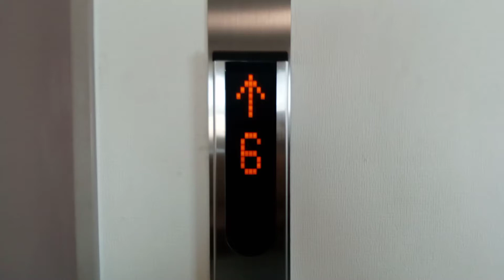東芝エレベーター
新居浜テレコムプラザ株式会社にあります。更新前はエレメイトセレブラムでした。機種はエルフレッシュパックです。9階行きです。
メーカー:東芝
設置年:1990年
リニューアル年:2020年or21年
定員:17名
積載:1200kg
キャンセル機能:あり
アナウンス:あり
戸閉ブザー:なし
到着ベル音:なし
ボタン確認音:なし
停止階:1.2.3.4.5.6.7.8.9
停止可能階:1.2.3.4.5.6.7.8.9